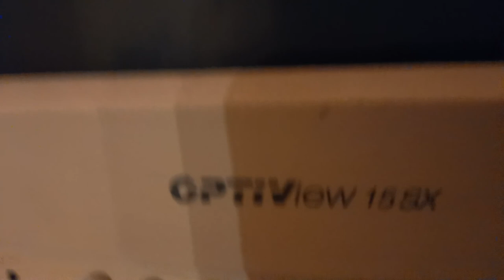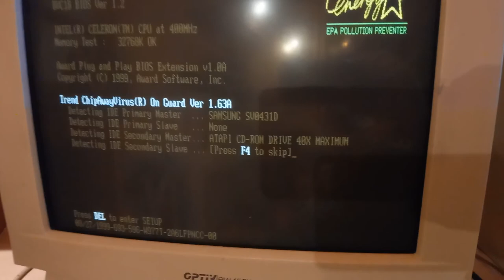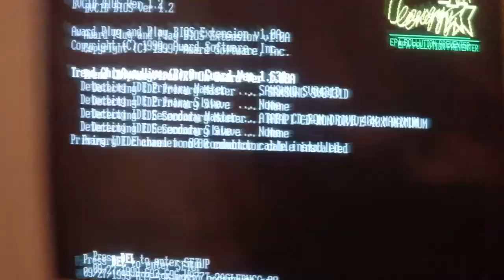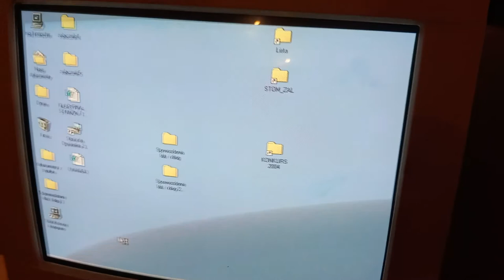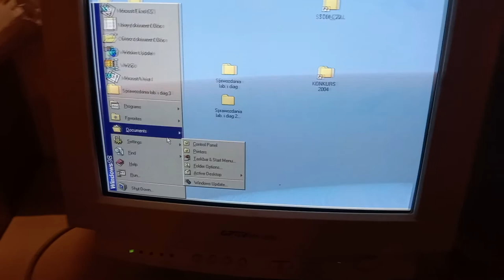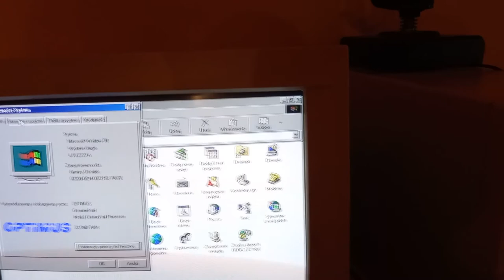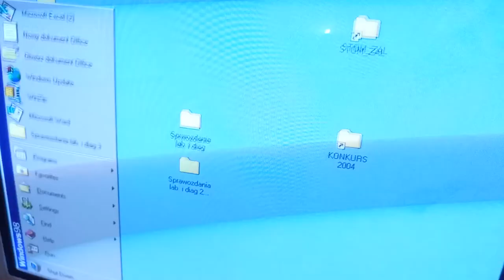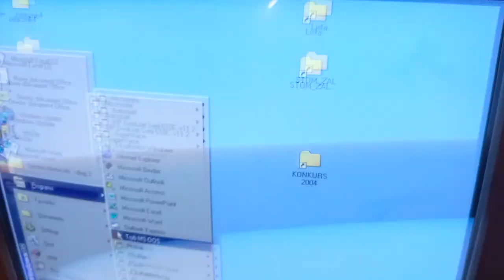Moje stanowisko gamingowe